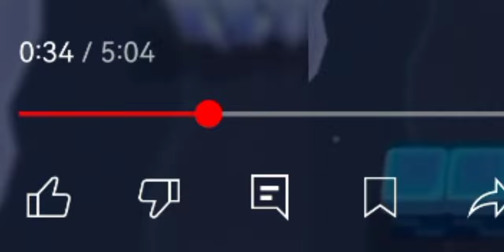FRANK 2000 IQ FUNNY MOMENT BRAWL STARS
Brawl stars komik an.